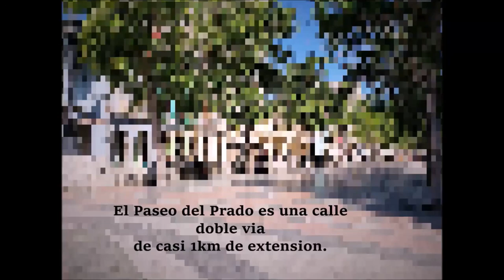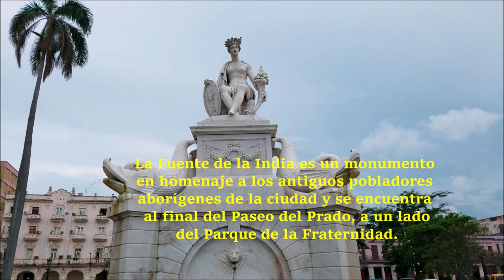Paseo Del Prado - La Habana Cuba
El Paseo de Marti es una avenida que cuenta con más de 200 años de historia y fue durante mucho tiempo la más importante de La Habana, la capital de Cuba. Actualmente, continúa siendo un lugar atractivo para los turistas y un sitio muy apreciado por todos los cubanos.